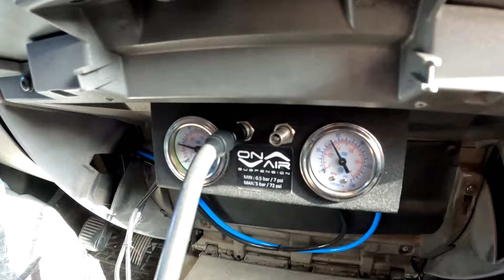KARAVAN HAYATI #145 KARADENİZ'DE KARAVANLA KONAKLAMA SORUNU | TİREBOLU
Kendi el emeğimiz olan 2009 model 13m³ Fiat Ducato L3H2 karavan ımızda 2021 yılından bu yana TAMZAMANLI karavanhayatı mız son hız devam ediyor.
    Karadeniz de en çok zorlandığımız konu konaklayacak / kamp yapacak yer bulmak. Doğu'dan Batı'ya doğru olan rota üzerinde kıyı şeridinde kalmak çoğu zaman zulüm olabiliyor çünkü anayolun üzerinde durmak zorundasınız.
    Bunun da en kötü tarafı bitmeyen bir araç sesine maruz kalmak maalesef.
     Giresun'a kilometreler kala bulduğumuz bu konum ne kadar güzel olsa da araç sesi maalesef hiç bitmiyor.
     Ayrıca Gülden internette gördüğü bir mısır tarifi ile hiç görmediğiniz bir pişirme tekniği deniyor. Berbat mı yoksa güzel mi hepsi bu videoda
     Karadeniz maceramız enteresan olaylar ile devam ederken çok güzel manzaralar izlemeye var mısınız  ?

     Keyifli seyirler